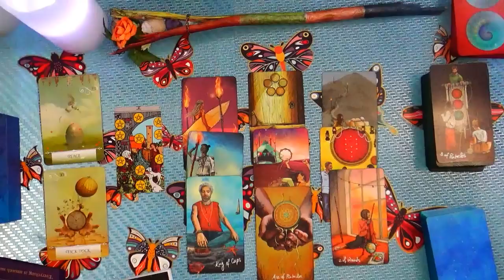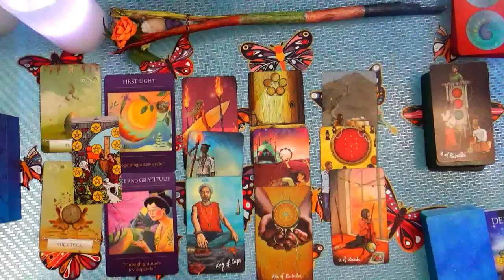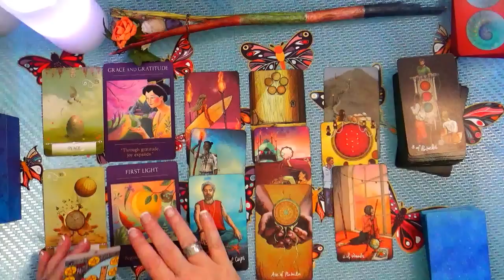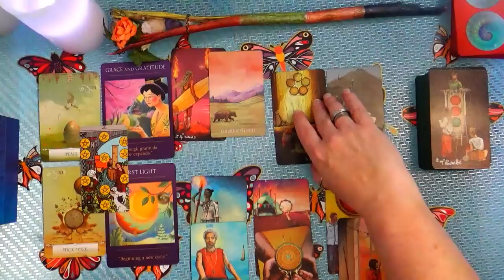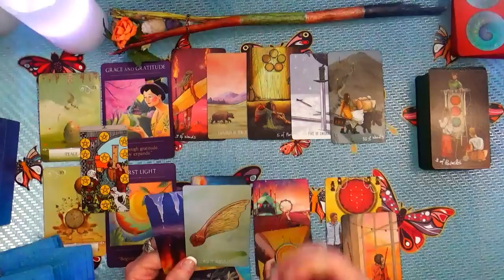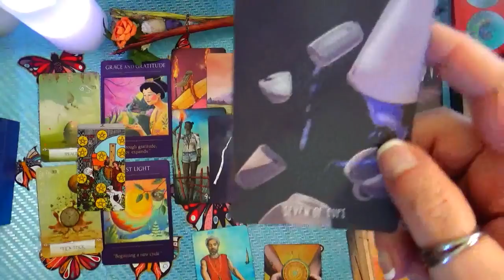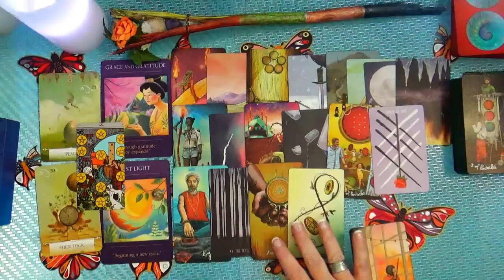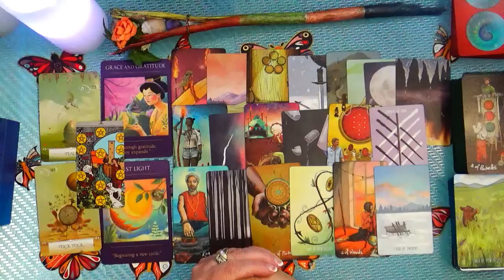PISCES ♓ WOW!! YOU ASKED AND HERE IT IS!! 🤗 WALK FURTHER DOWN YOUR PATH TO SEE PISCES!! 🏞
THE WAY BECOMES CLEARIER THE FURTHER YOU WALK YOUR PATH